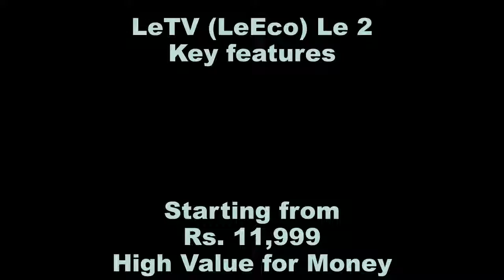LeTV (LeEco) Le 2 - SPECIFICATIONS AND UNBOXING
A dazzling launch by LeEco in sub-INR 10,000
Pros & Cons
Fingerprint scannerDeca-core processor in budget segmentFast chargingNon removable battery
The Chinese handset maker, LeEco has already laid down a solid foundation for its smartphone lineup in handset market and is now expanding. It has already conquered half the battle with its initial launches Le 1S and Le Max, which offer serious high-end features in affordable price tag. Now the brand is gearing up to launch the next generation smartphones in the country. The next in line to be launched bu the brand is successor to Le 1S, aptly called Le 2. This smartphone has been equipped with even more impressive features and will come with similar price tag. Here is a brief overview of the handset for those who are holding on to their smartphone purchase.
Why Should You buy?
Fingerprint scanner: Just like its predecessor LeEco Le 2 also comes with a mirror finish fingerprint scanner on the rear panel. According to the brand, this fingerprint scanner has been designed to recognise fingerprints in less than 0.3 seconds, which is quite fast.

Quick charging: LeEco Le2 is expected to come with the new USB Type-C connector which comes with many advanced features. One of these features happens to be the Quick Charging, which can charge the handset quickly within an hour to 100%

Deca-core processor: It is being speculated that the upcoming handset from the Chinese brand will come with a powerful Deca-core processor out of the box. If this happens, this device will be the first to flaunt a 10 core processor in the budget segment.
Why Should You Not buy?
Overheating issue: The first handset from the brand, Le 1S was plagued with overheating issue that made many users regret their decision. Since the Le2 will be coming with the same design and build quality, with a more powerful processor it is expected to heat up a bit.